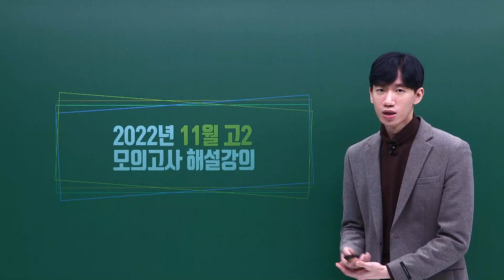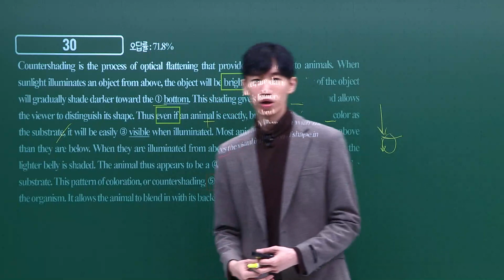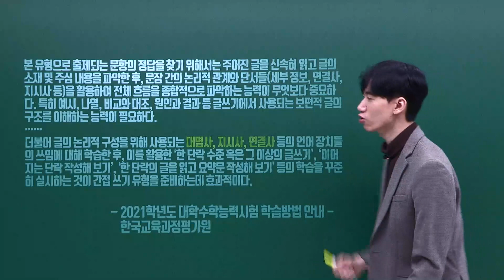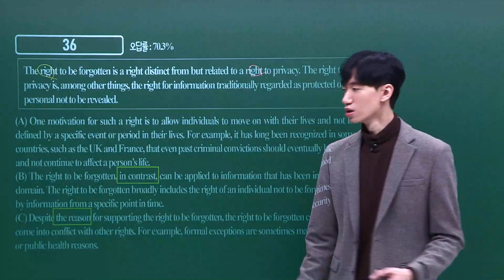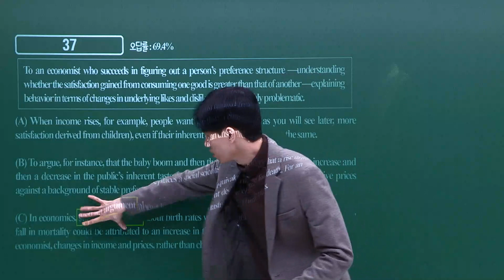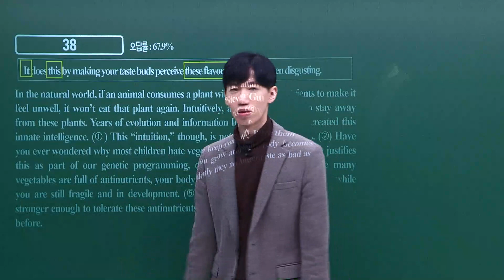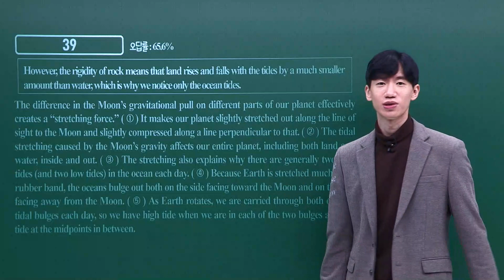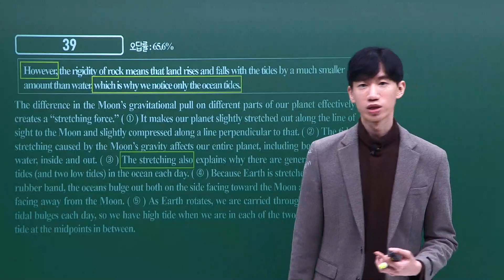[이투스 영어영역 유영태선생님] 2023학년도 2학년 11월 학력평가 해설강의